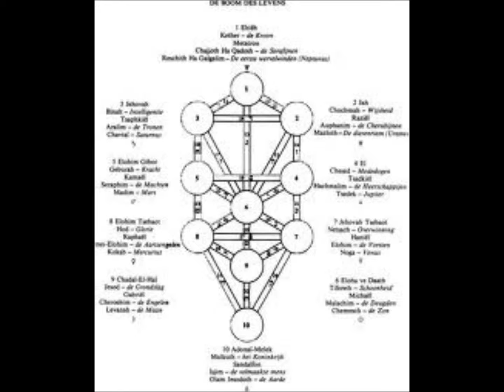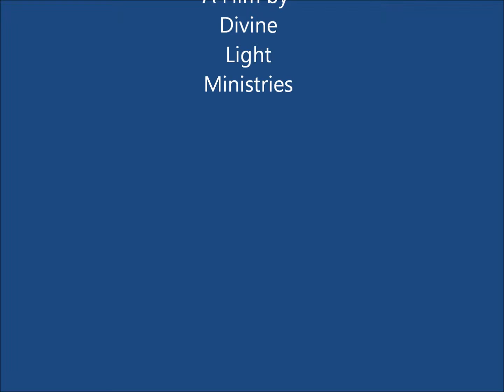The Universe Is Only Part Of God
A short film on the nature of God.